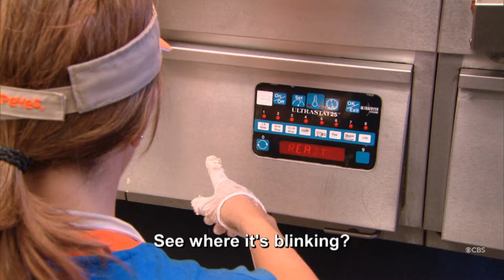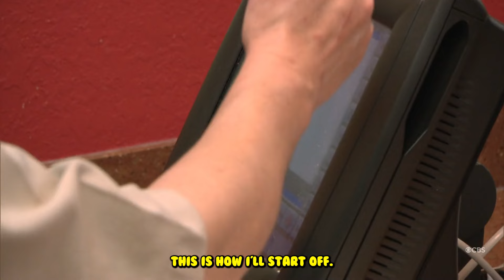The Fellas Watch The Undercover Chicken Boss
✨ Keep the good vibes rolling:
📸 Follow me for updates:  @coyotesmacks